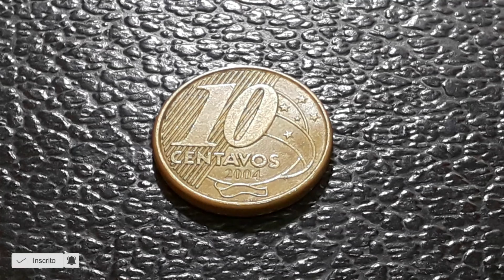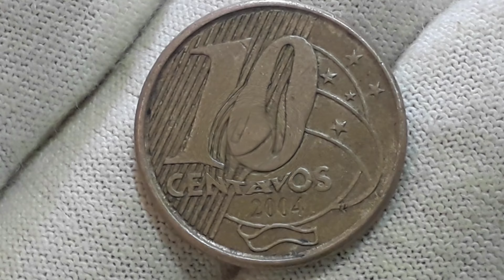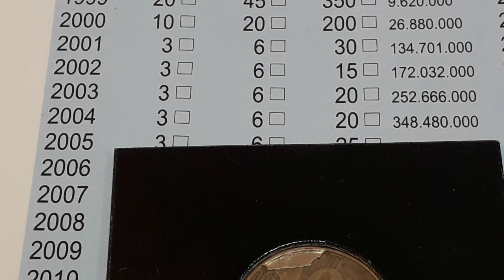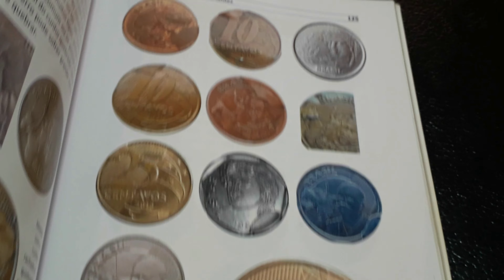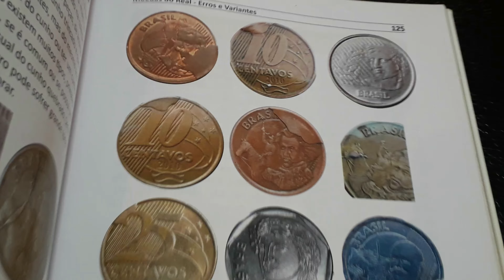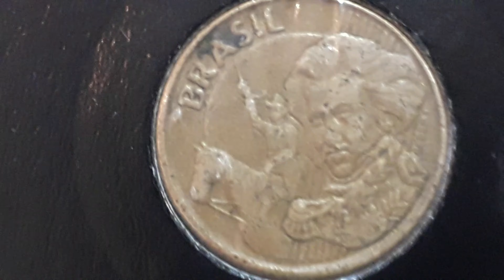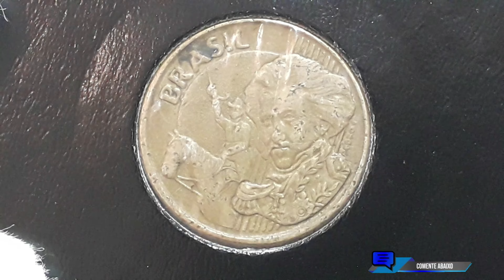Moeda Maravilhosa!!! 10 centavos 2004 que agrega um bom valor para colecionador aprenda identificar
O vídeo Moeda Maravilhosa!!! 10 centavos 2004 que agrega um bom valor para colecionador aprenda identificar apresenta a moeda de 10 centavos 2004 com detalhe que agrega valor para colecionadores. Moeda Maravilhosa!!! 10 centavos 2004 que agrega um bom valor para colecionador aprenda identificar vamos atualizar os valores de catalogo e apresenta detalhe dessa moeda com o defeito cunho quebrado. Fica a dica quem tem se deu bem confira as suas moedas a numismática além de ser um hobby é um bom, sejam bem-vindos e bem-vindas ao universo mágico da numismática no canal Wellington Novos Colecionadores.